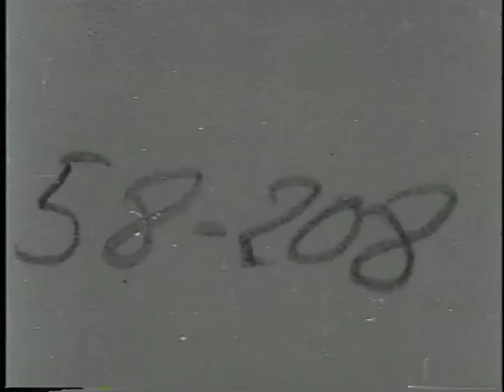"Subject for the Rogue's Gallery" (1904)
A 1904 film by cameraman/director A.E. Weed